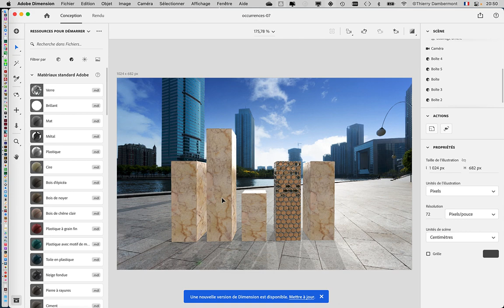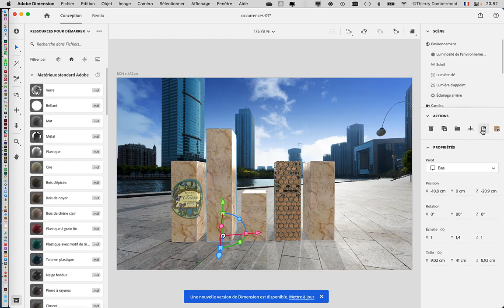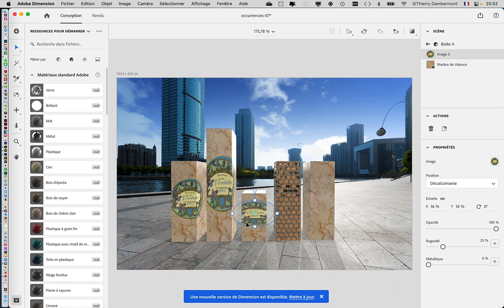CRC1 COURS12 31 en 2022 2023